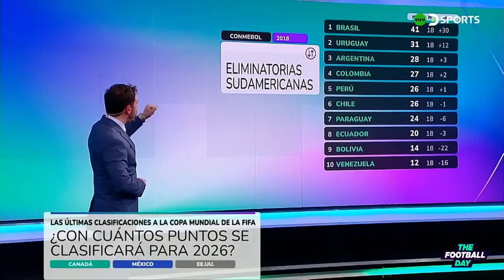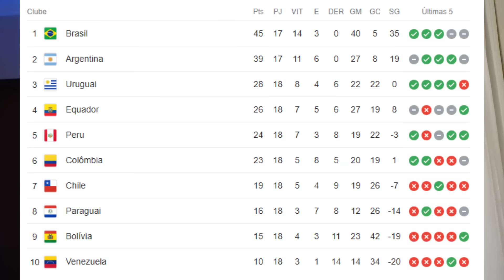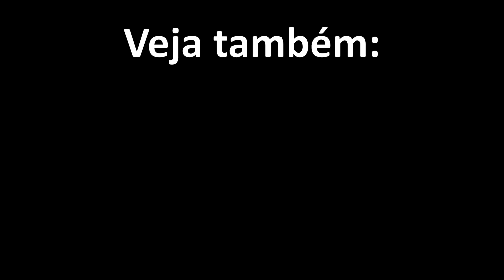CURIOSO DEBATE ARGENTINO SOBRE ELIMINATÓRIAS. ATÉ DO VAMPETA ELES LEMBRARAM.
HOJE TEM BRASIL E PERU PELAS ELIMINATÓRIAS DA COPA DO MUNDO DE 2026.